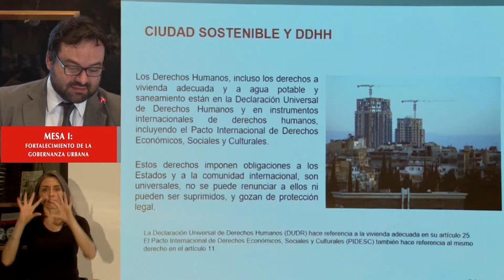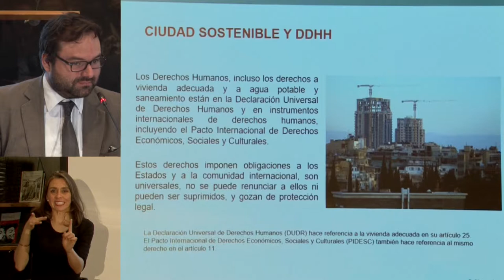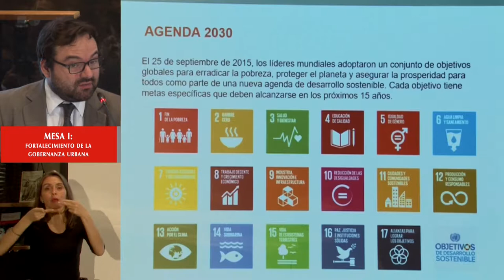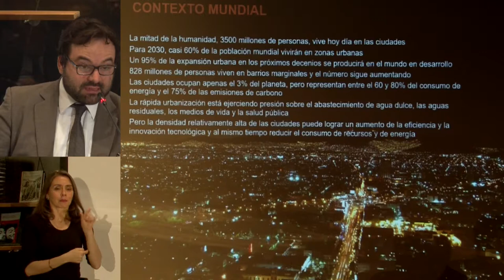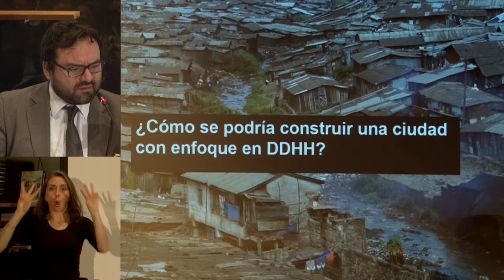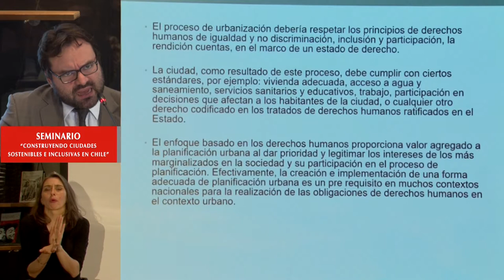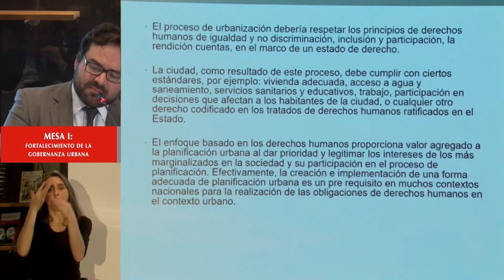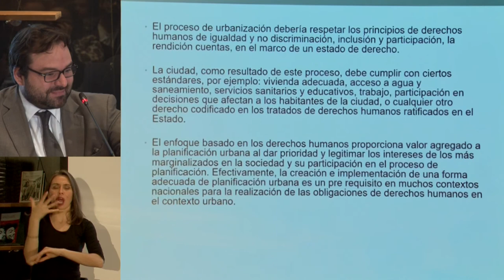Branislav Marelic en seminario ciudades sostenibles BCN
Exposición del director del Instituto Nacional de Derechos Humanos (INDH) en el contexto de la 1° mesa sobre Gobernanza, del seminario "Construyendo ciudades sostenibles e inclusivas en Chile" realizado el 16 de mayo 2017 en la BCN.